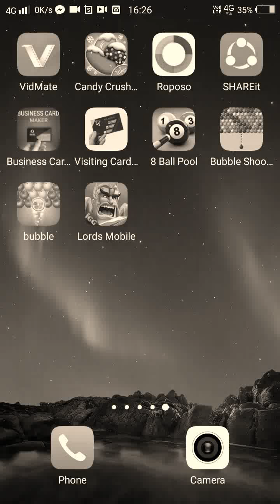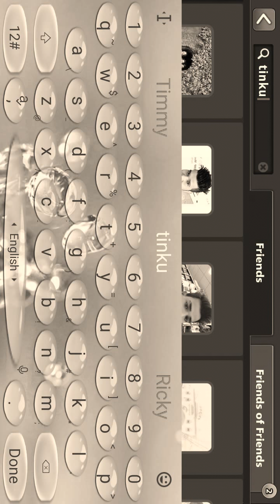Ye Game jeet kr dikhaao to jaane